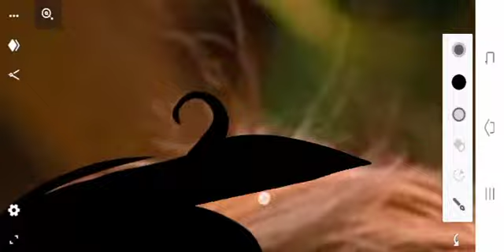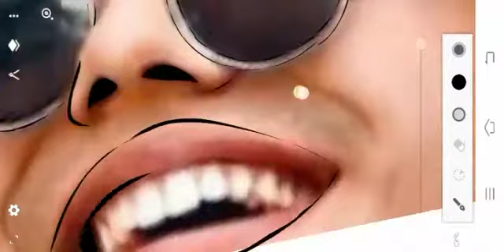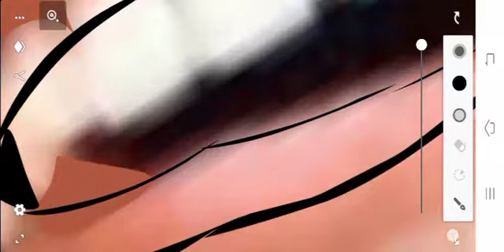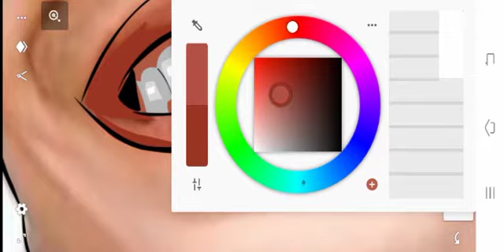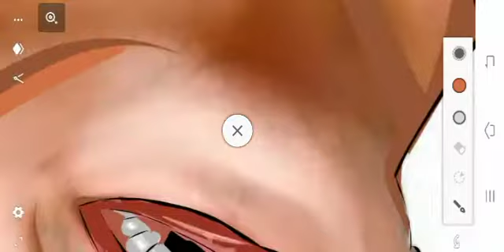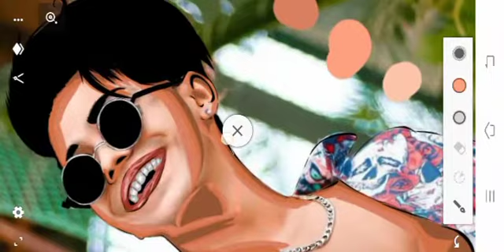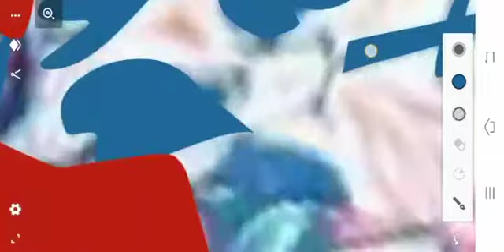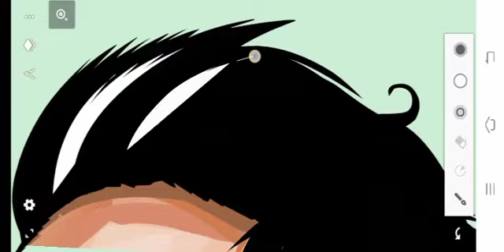sajid vector art for beginners ❤️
hey ☺️ hope you doing great In this video easy vector art sajid in your mobile💖